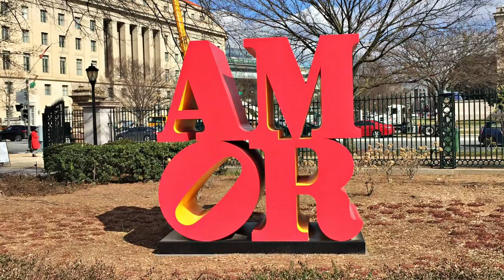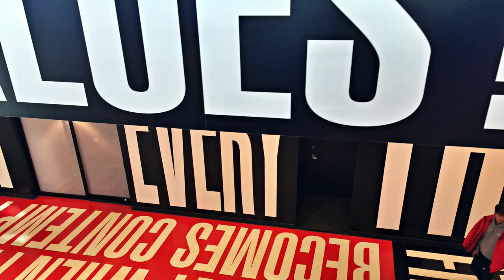Visiting the Hirshhorn Museum- Highlights & Museum Tour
24F and wind at 21mph (you can literally hear the wind at 1:30)! Could there be anything wiser than staying indoors in such weather? To make my indoor stay interesting and exciting, I went to the Hirshhorn Museum, a nuclear collider of modern art in Washington D.C that is easy to navigate, a deep collection of modern art, and some great exhibitions if your timing is right.

The Hirshhorn Museum can be a bit of an afterthought among all the museums lining the National Mall, but you can't help but notice it as you walk past. It's a stark Brutalist concrete cylinder with almost no outward-facing windows, but plenty of them opening inwards into the courtyard.

We parked near Rasika restaurant (625 Indiana Ave NW)- got $10.50 parking for 12 hours from Spot Hero.  On my way to the Hirshhorn Museum, we stopped by the Hirshhorn Sculpture Garden, saw people skating at the ice skating rink, took a stroll in the garden and passed by most of the sculpture including Yoko Ono's "Wish Tree".

Inside the Hirshhorn Museum, the circular layout makes for a pleasant, continuous stroll through rotating contemporary exhibits. There's also a smattering of works from the museum's permanent collection on display, for example, Modernists like Pollock, Calder, and Mondrian.

Moreover, the inner-galleries of each floor features multi-piece works that look purpose-made and site-specific. Pat Steir's Color Wheel is currently on display on level 2 of Hirshhorn's inner circle. It features 30 of Steir’s distinctive “waterfall paintings,” that are arranged in a color spectrum inspired by the round shape of the Hirshhorn. Bradford's "Pickett's Charge" is currently on display at the Hirshhorn, on Level 3. It's one of the museum's most visited exhibits. Consider setting aside 30 minutes or so to look at this enormous, circular installation of American contemporary art. It tells us something about our nation's Civil War through an intriguing timeline.

I spent about 3 hours at the Hirshhorn Museum, i.e. 1 hour at each level. My most favorite section was BarbaraKruger photomontages on Level -1 where colorful quotes are displayed in red, white and black.

Tips:
Lockers are located in the basement one floor down, where the bathrooms are. Free and easy to use.
Date of visit: 29th February, 2020.